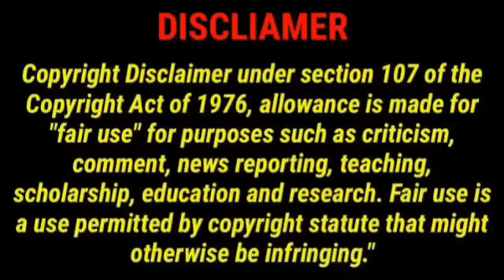Ayalaan Full Movie In Tamil 2024 | Sivakarthikeyan, Rakul Preet Singh | 360p Facts & Review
Watch the full video to get interesting facts, Ott Update, detailed review, Preproduction, filming and, Post production details, LifeTime Box-Office Collection and, deep story Analysis & Explanation about the Indian tamil-language Period Action Drama Film Ayalaan.

Ayalaan (Alien) is a 2024 Indian Tamil-language science fiction film written and directed by R. Ravikumar, and produced by Kotapadi J. Rajesh under KJR Studios. The film stars Sivakarthikeyan and Rakul Preet Singh, with Sharad Kelkar, Isha Koppikar, Karunakaran, Yogi Babu, David Broughton-Davies, Bhanupriya, and Bala Saravanan in supporting roles while Siddharth has a voice role. It follows a man who teams up with an alien to stop a rogue scientist from making a deadly Nova gas, which would endanger the Earth.